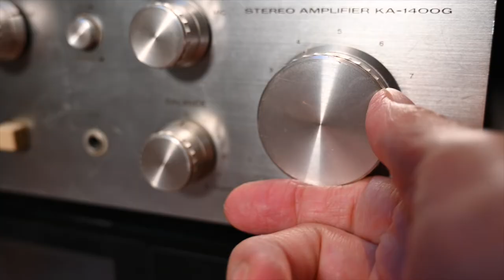Capriotti - Tales of Wehn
Chris Capriotti plays guitar, keyboards, bass and drums. He was a student of Joe Satriani's in 1982. His great uncle, Dewey Phillips hosted the legendary Red, Hot and Blue radio program out of Memphis, Tennessee and was  the 1st radio disc-jockey to play Elvis Presley on the radio ('That's Alright Mama'). Capriotti, also a photographer, creates music and videos at Nocturnal Sun, his home studio in Emeryville, California. Also@nocturnalsun3849​@chriscapriotti-filmscore3554 @theloveofcomputers8508@PaulyOllie